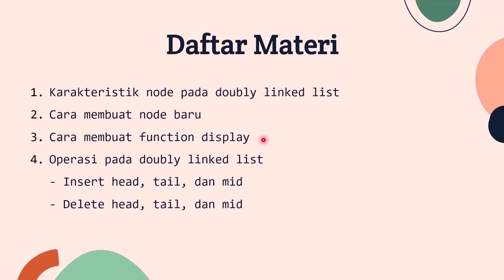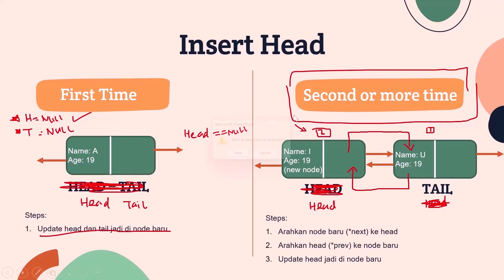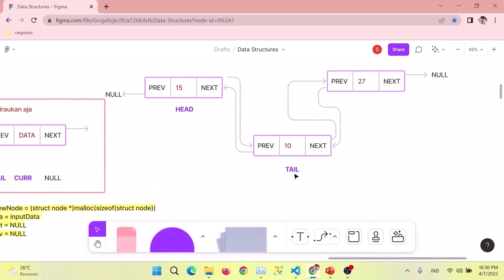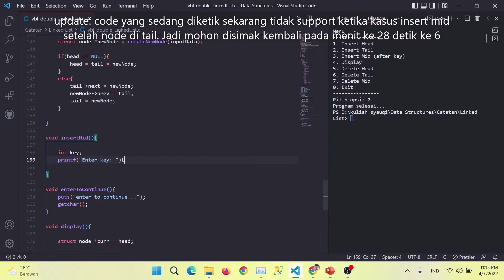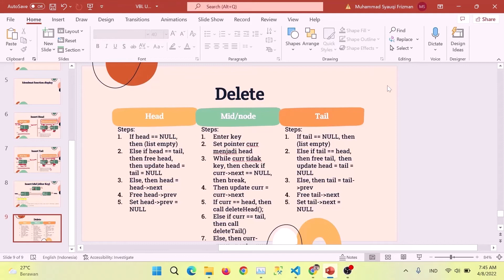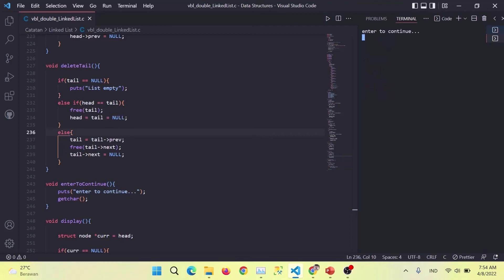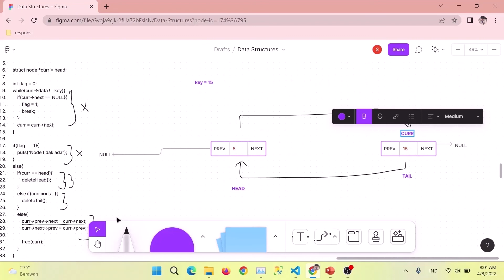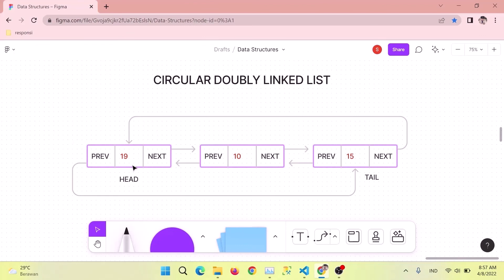[RESPONSI UTS B25] DATA STRUCTURES - DOUBLE LINKED LIST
Halo semua!
Kami dari HIMTI BINUS University Bandung kembali lagi dengan video responsi untuk membantu kalian belajar.

Di video kali ini kita akan belajar mengenai Data Structures.